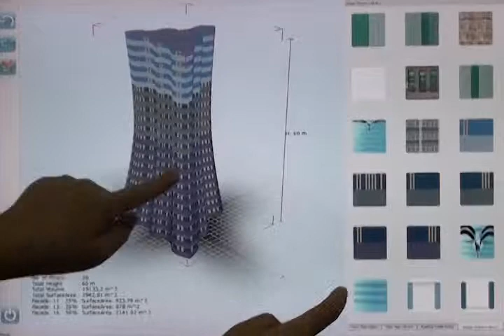Preview of "A Multi-touch Interface for Fast Architectural Sketching and Massing"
CHI 2013